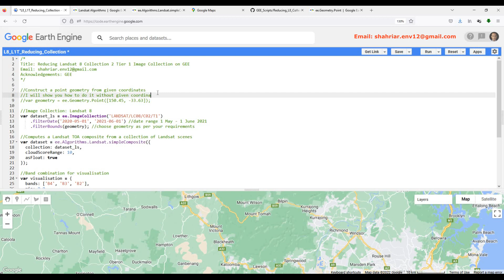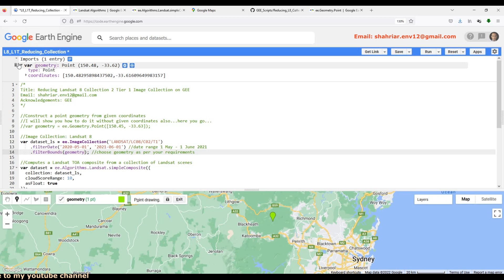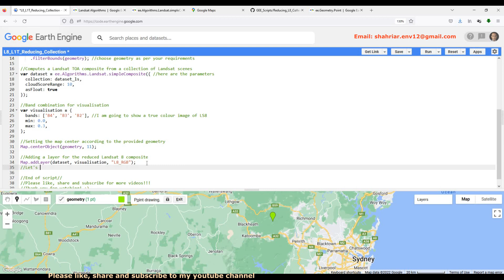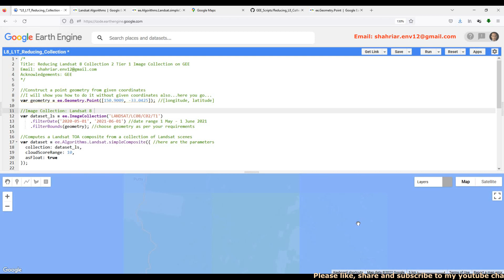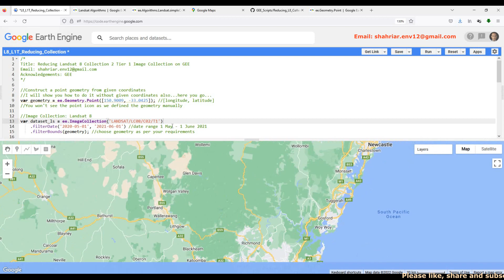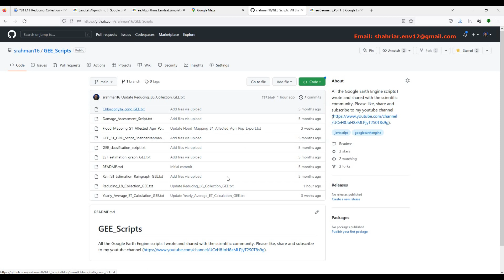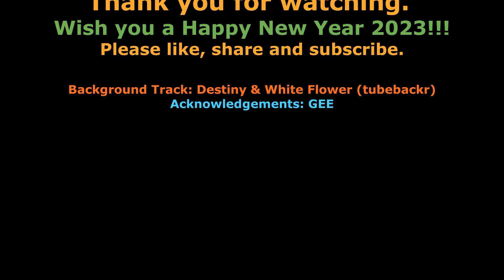Landsat 8 Image Collection Import & Reduction on GEE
This video demonstrates how to import and reduce Landsat 8 Collection 2 Tier 1 Image Collection on Google Earth Engine (GEE). This video also shows how to add geographic coordinates from Google Maps through creating a point geometry, and also how to do it on GEE on the fly using a marker. at the end of this video. Enjoy and learn!!!
Acknowledgements: GEE